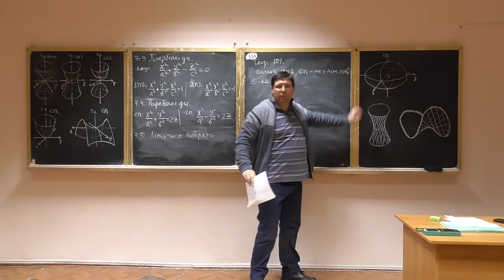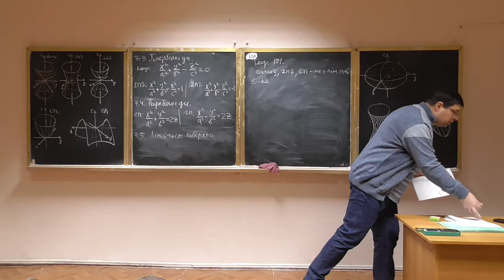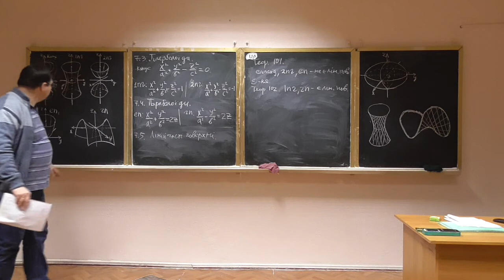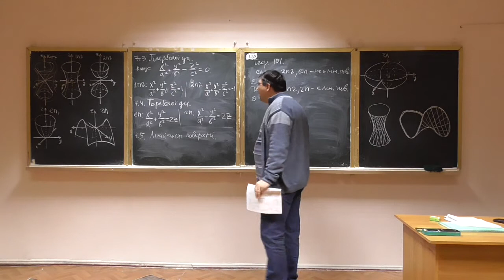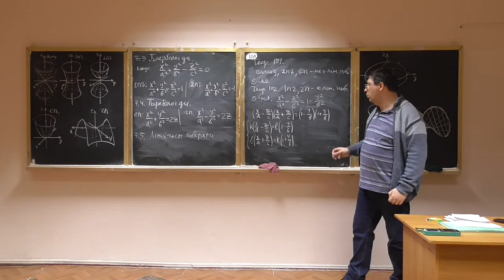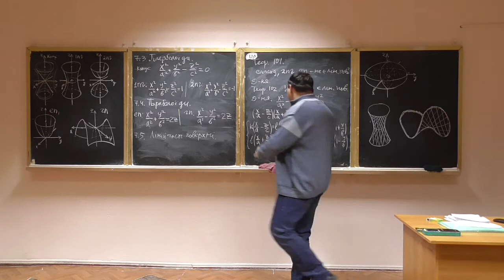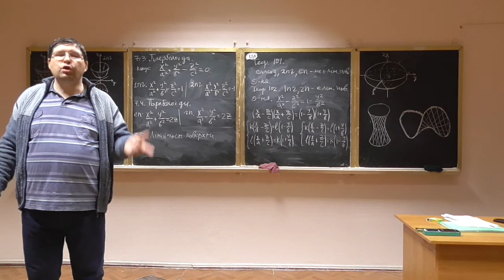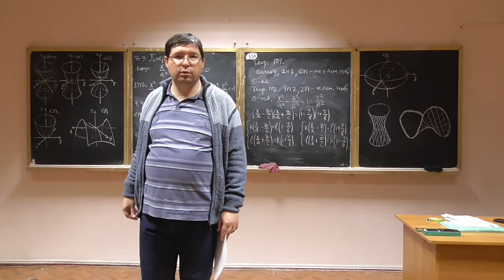Алгебра та геометрія, лекція 32-5: лінійчасті поверхні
Розглянуто такі питання:

-- лінійчасті поверхні: означення, приклади;
-- поверхні другого порядку, які є та які не є лінійчастими;
-- побудова лінійчастої поверхні за допомогою швабри :)
-- властивості лінійчастих поверхонь.